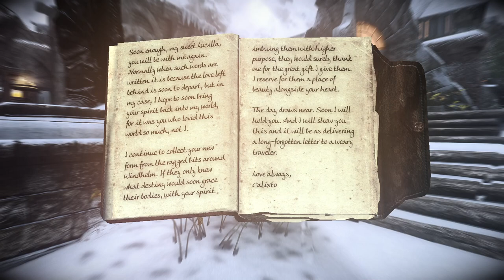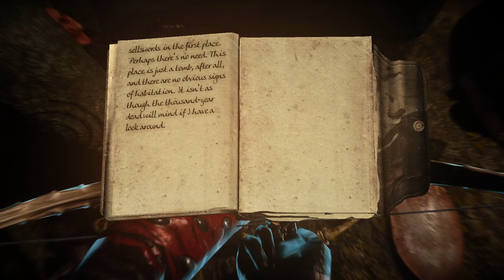A Slight Draugr Detour | Skyrim SE: Elysium #96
Having been abandoned as a child outside the three headed portal in the Niben bay nearly 200 years ago, and with the letter explaining who or what he is quickly shuffled off to High-Chancellor Ocato, Martinius was always curious about the great mysteries the past held.

Now, having reached his twilight years, the aged Manmer finds himself as head of the explorers guild, a newly founded guild focused on uncovering the great artifacts of Tamriel, and hopefully in the process, the mystery behind Martinius himself.

Might be helpful for those of you not familiar with the mod or the mechanics!

=== Mod List ===

This series was created using the Elysium Modlist and Wabbajack, an automatic mod installer!

=== Links ===